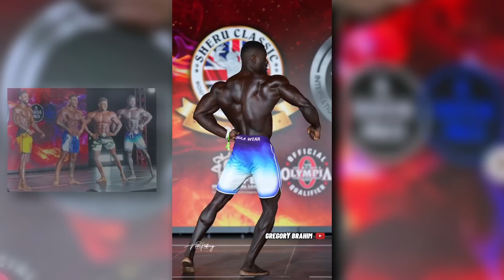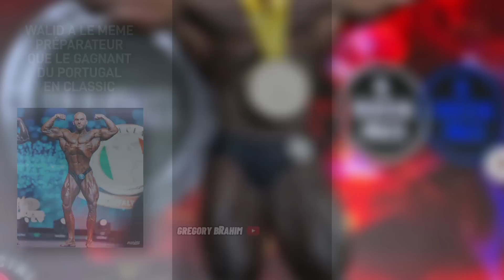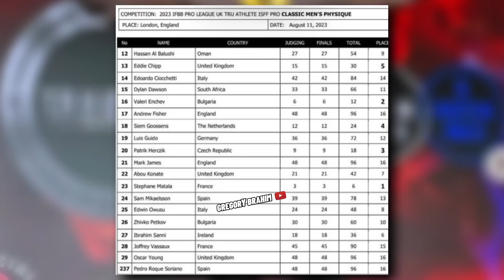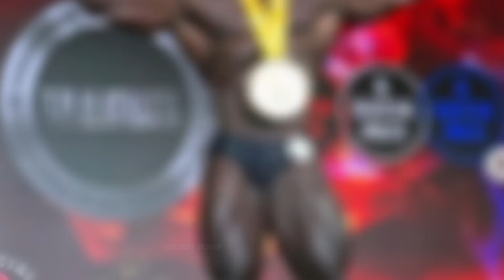STEPHANE MATALA SHERU CLASSIC UK 2023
📱 COACHING ONLINE

🔥▫️ Seche

✉ Contact en mp / email
✔ Disponible 7/7